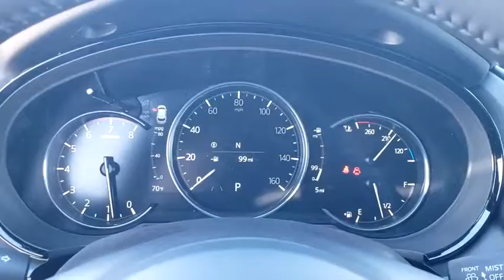2021 Mazda CX-9 Davenport, Clermont, Winter Garden, Orlando, Ocala, FL M0515004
Snowflake White Pearl Mica New 2021 Mazda CX-9 available in Clermont, Florida at Headquarter Mazda. Servicing the Davenport, Winter Garden, Orlando, Ocala, FL area:
2021 Mazda CX-9 Grand Touring - Stock#: M0515004 - VIN#: JM3TCADY7M0515004

Headquarter Mazda
17500 FL-50

Axle Ratio: 4.411,Wheels: 20 x 8.5J Aluminum Alloy,Heated/Ventilated Front Bucket Seats,Leather-Trimmed Seats,Radio: AM/FM Sound System w/Bose Audio,Snowflake White Pearl Mica Paint,Aha Internet Radio,Mazda Connected Services,E911 Automatic Emergency Notification,Mazda Navigation System,Pandora Internet Radio,Radio Broadcast Data System Program Information,SiriusXM Satellite Radio,SMS Text Msg Audio Delivery & Reply,Stitcher Internet Radio,Infotainment System Voice Command,12 Speakers,4-Wheel Disc Brakes,Air Conditioning,Electronic Stability Control,Front Bucket Seats,Front Center Armrest,Leather Shift Knob,Navigation System,Power Liftgate,Spoiler,Tachometer,3rd row seats: bench,ABS brakes,Alloy wheels,Automatic temperature control,Brake assist,Bumpers: body-color,Delay-off headlights,Driver door bin,Driver vanity mirror,Dual front impact airbags,Dual front side impact airbags,Four wheel independent suspension,Front anti-roll bar,Front dual zone A/C,Front fog lights,Front reading lights,Fully automatic headlights,Garage door transmitter: HomeLink,Heated door mirrors,Heated front seats,Heated rear seats,Heated steering wheel,Illuminated entry,Leather steering wheel,Low tire pressure warning,Memory seat,Occupant sensing airbag,Outside temperature display,Overhead airbag,Overhead console,Panic alarm,Passenger door bin,Passenger vanity mirror,Power door mirrors,Power driver seat,Power moonroof,Power passenger seat,Power steering,Power windows,Radio data system,Rain sensing wipers,Rear air conditioning,Rear anti-roll bar,Rear reading lights,Rear seat center armrest,Rear window defroster,Rear window wiper,Remote keyless entry,Roof rack: rails only,Speed control,Speed-sensing steering,Split folding rear seat,Steering whe